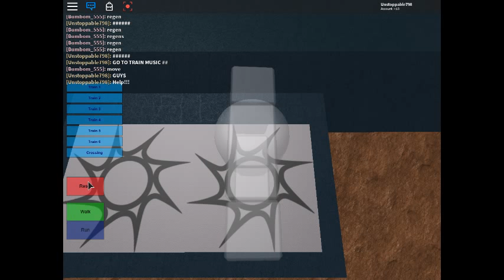Bum is stopping the yellow train Funny Moments!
we trying to stop yellow  train with my friend Aayan